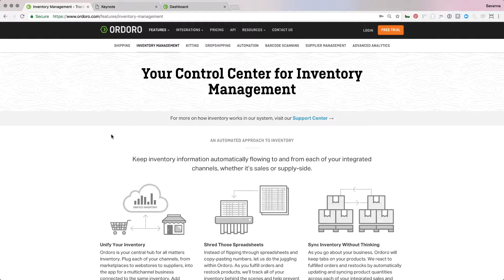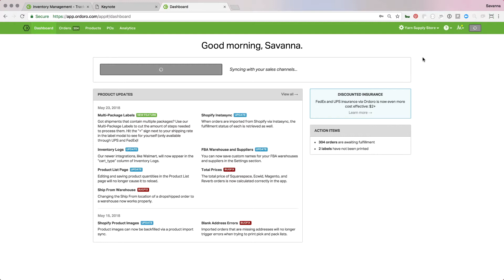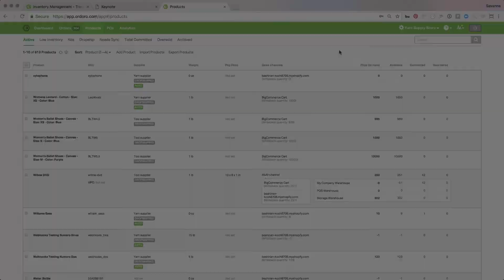How Inventory Sync Works in Ordoro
With Ordoro’s inventory syncing feature, you can keep your inventory up to date on all of your sales channels - hands free.

What this means is that Ordoro is consistently pulling orders from all of your sales channels to update the available quantities, and then we push those updated quantities back to all of your channels. So if you have an order come in on one sales channel, your other sales channels will recognize the decrease in inventory due to that order.

This tutorial will go over how that sync works, how to check and update your sync settings, and how to see what quantities are writing back to each channel.